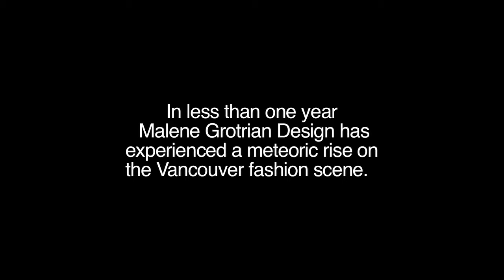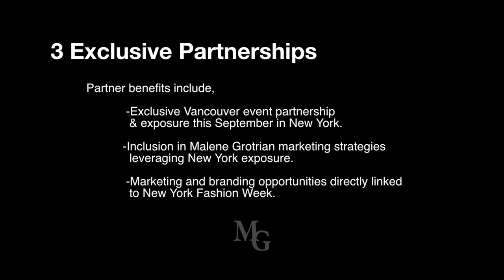Malene Grotrian Design New York Partnership